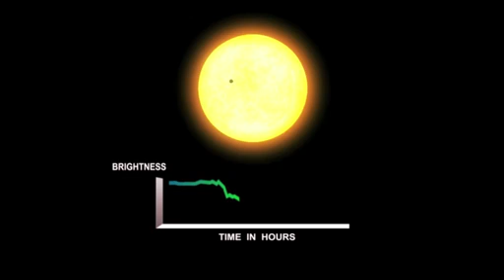CorreiodoPovo: Nasa descobre planeta semelhante ao de Star Wars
Veja animação do planeta Kepler-16b. Credito: NASA / Ames Research Center